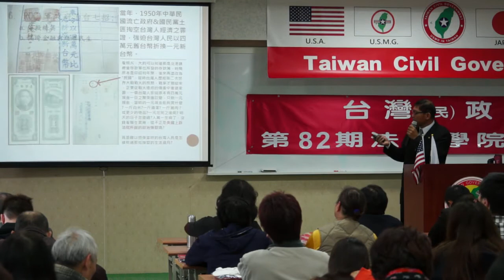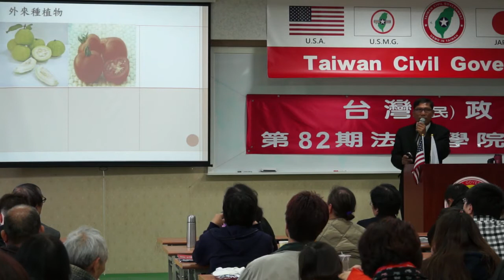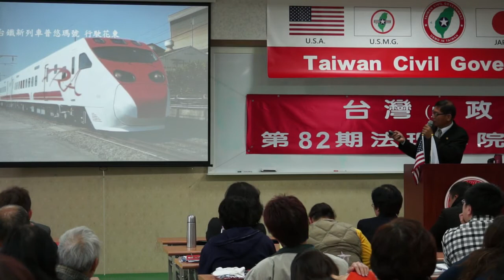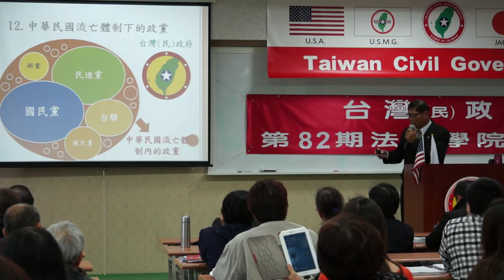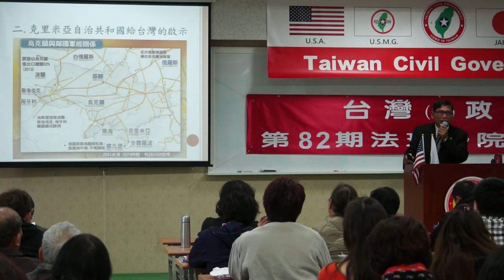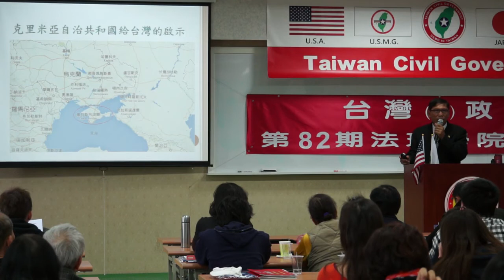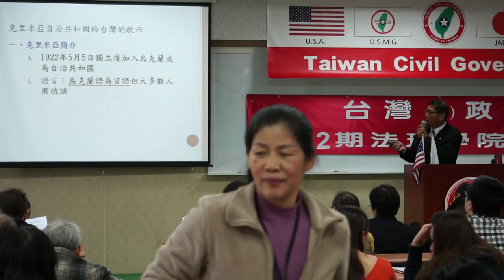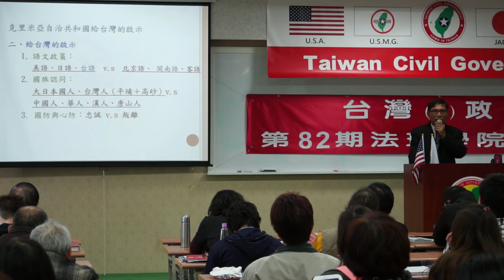140323-13-台灣諸問題探討-潘良華-台灣(民)政府第82期法理學院研習會